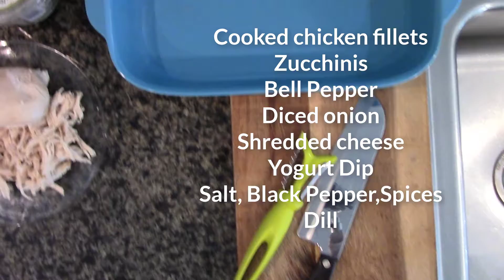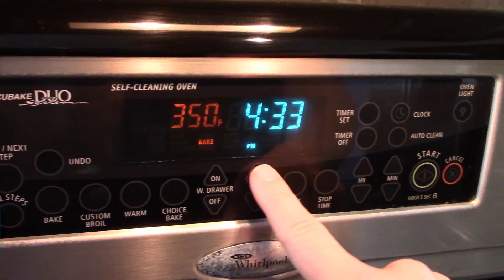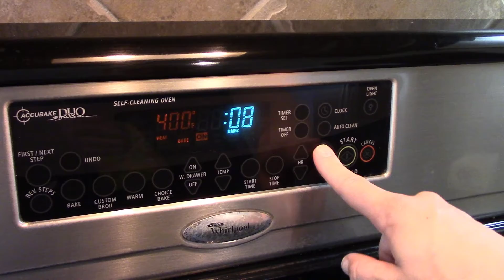Kitchen Idol: Keto Zucchini Roll Ups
Healthy and delicious recipe: Zucchini Roll Ups

Ingredients used in this video:
- Cooked chicken fillets
- Zucchinis
- Bell Pepper
- Diced onion
- Shredded cheese
- Yogurt Dip
- Salt, Black Pepper,Spices
- Dill